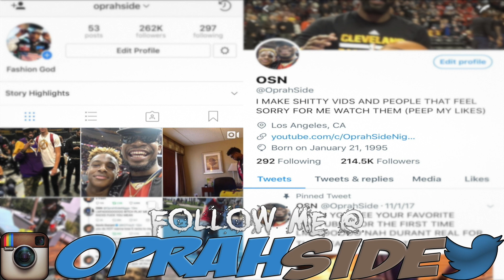QUAVO THINKS HE NICE LOL! SHAQIR O'NEAL vs QUAVO 1 on 1 REACTION!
QUAVO GOING UP AGAINST SHAREEF'S BROTHER SHAQIR IN A GAME OF 1 ON 1!